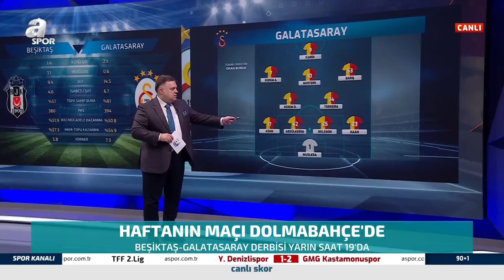Erman Toroğlu: "Massanga'nın Yaptığı Hareket Net Sarı Kart" (Hatayspor 0-2 Fenerbahçe) / A Spor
Erman Toroğlu: "Massanga'nın Yaptığı Hareket Net Sarı Kart" (Hatayspor 0-2 Fenerbahçe) / A Spor / 90+1 Full Bölüm / 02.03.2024